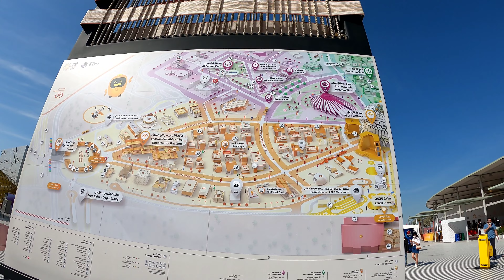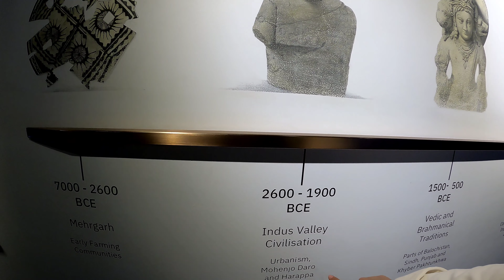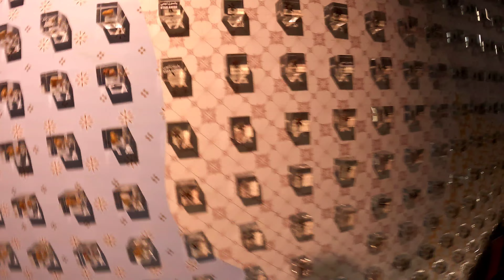Expo 2020!! Future and past combined together!! Dubai UAE